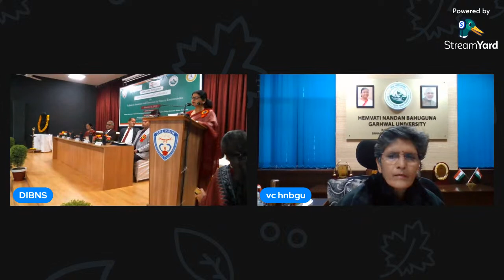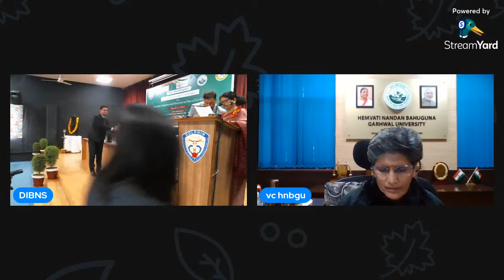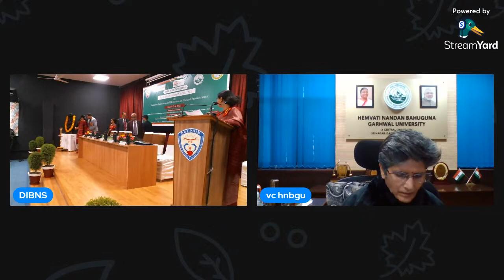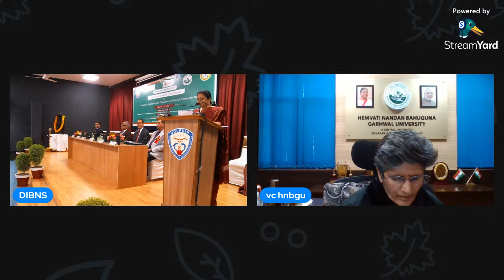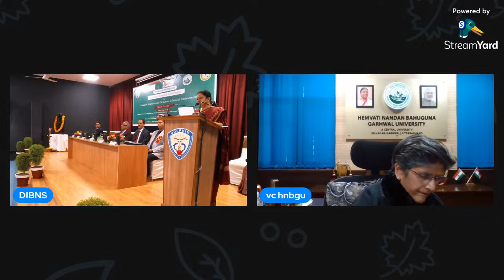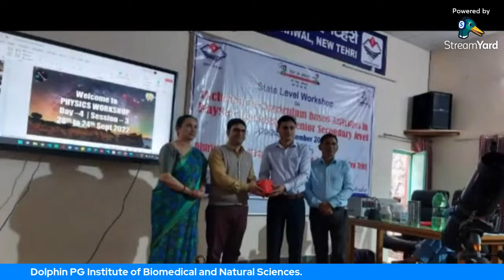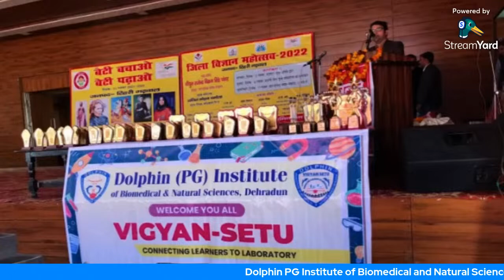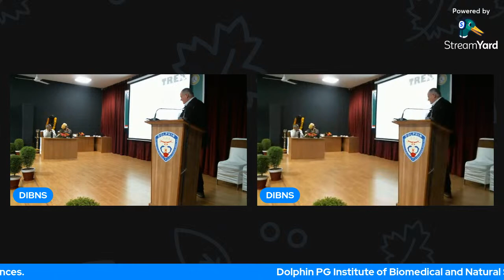First International Conference on Radiation Awareness and Detection in Natural Environment(RADNET-IV